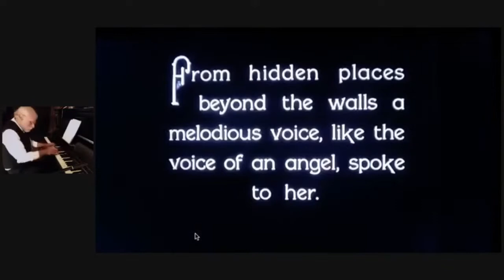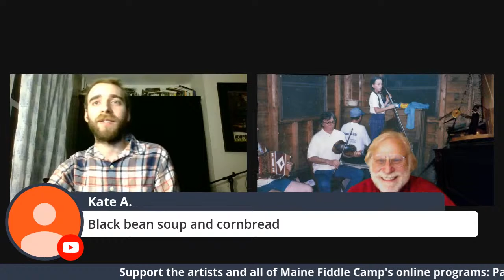Maestro Bistro #8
Join us for our 8th online Maestro Bistro, featuring Jeremiah McLane, Dudley Laufman, and Ed Howe with Bennett Konesni.  Hosted as always by Neil Pearlman and Doug Protsik!